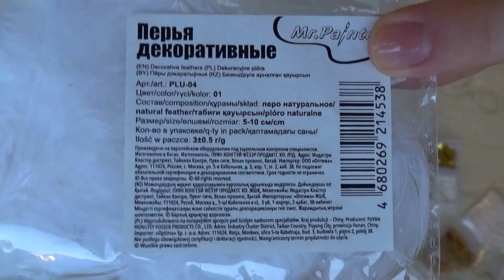БРОШЬ ИЗ БИСЕРА ЖАР-ПТИЦА | БРОШЬ С ПЕРЬЯМИ | FIREBIRD BEADED BROOCH || Varvara Dokuchaeva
❗ Будьте ОСТОРОЖНЫ при работе с ТЕРМОКЛЕЕМ  |   Be CAREFUL when working with THERMAL ADHESIVE